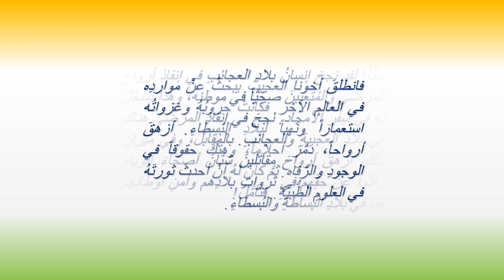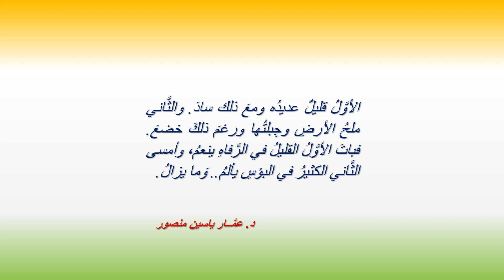المُعادَلاتُ الصِّفريَّةُ.. الحَداثةُ، ما لَهَا وَمَا علَيهَا